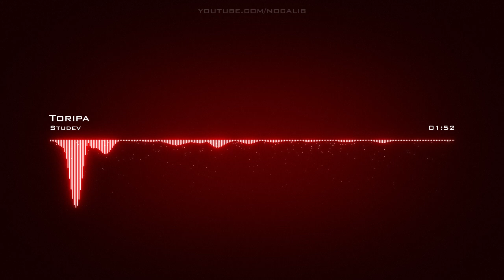Studev | Toripa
Artist: Studev | Track: Toripa